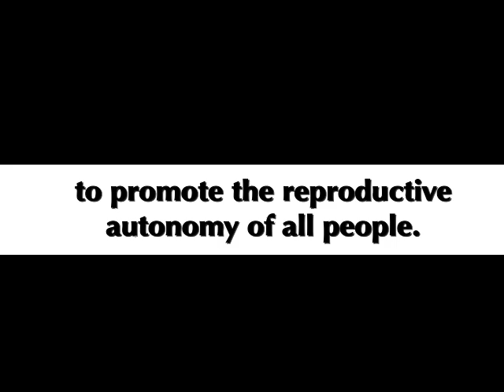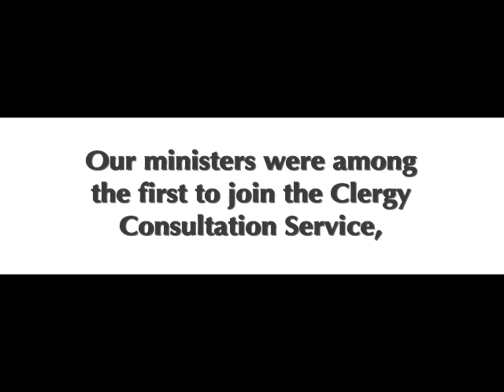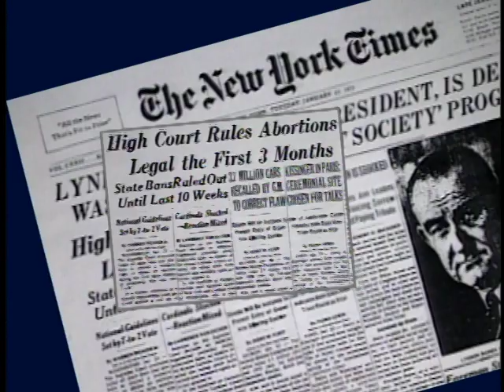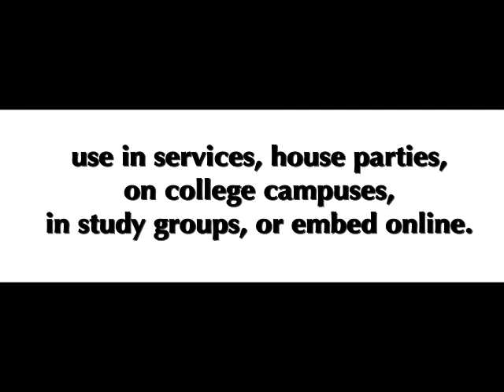UUA and Reproductive Justice